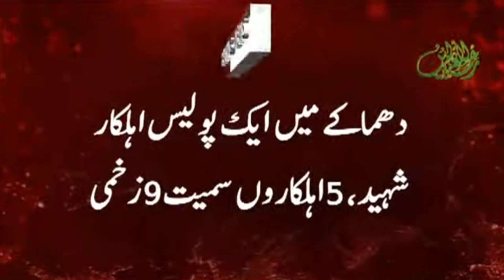Breaking News | Balochistan University Kay Gate Kay Samnay Dhamaka | Aaj News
Aaj TV Official:
shorturl.at/iBDNX